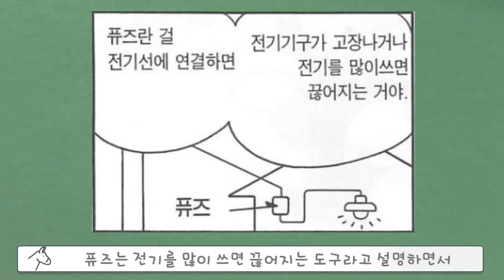[동키]도라에몽의 소름끼치는 아이템 15탄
▪ 배경음악

Crossing the Threshold Ghostpocalypse(유튜브 오디오 라이브러리)

▪ 음향효과 : 상업적 목적으로 이용할 수 있는 공정자료 이용 및 자체제작
▪ 기타 사진·영상 : 상업적 목적으로 이용할 수 있는 사진과 영상 이용